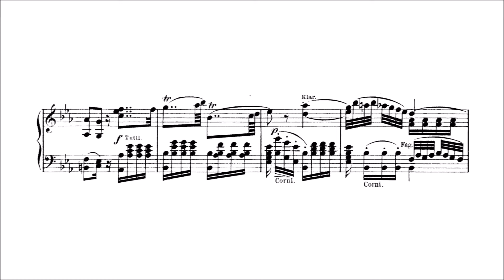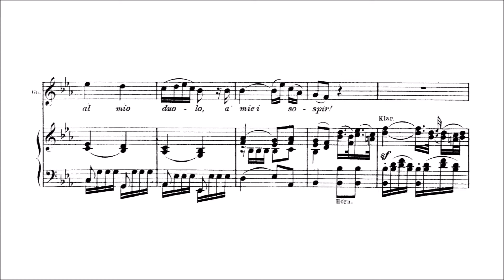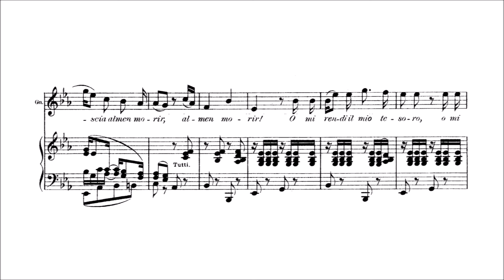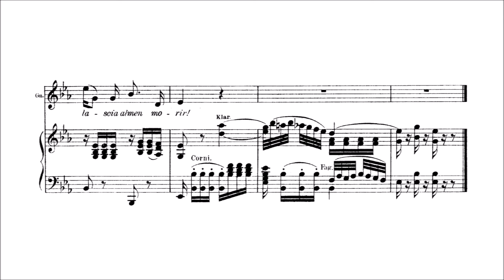Karaoke Opera: Porgi Amor - Le Nozze di Figaro (Mozart) Orchestra Only version with Music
As we see the Countess for the first time at the beginning of Act 2, she is lamenting the realization that the Count's love for her has nearly died as his attentions are now obviously elsewhere.  She prays to the God of love that she may get her beloved back.

John Landor

PORGI AMOR

Porgi, amor, qualche ristoro,                       O Love, give me some relief,
Al mio duolo, a'miei sospir!                         For my sorrow, for my sighs!
O mi rendi il mio tesoro,                              Either give me back my darling,
O mi lascia almen morir.                             Or at just let me die.